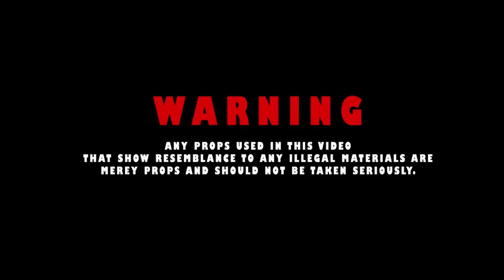Hype Sh*t - WFLCAM (Dir. @Meezy5k)(Official Music Video)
The official music video of WFLCAM performing "Hype Sh*t" Directed